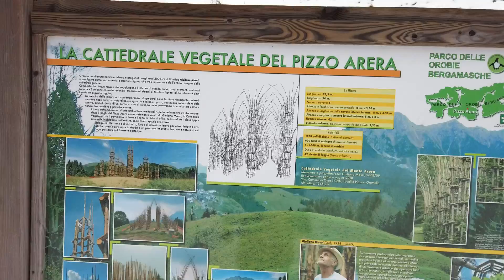Osservatorio e Cattedrale